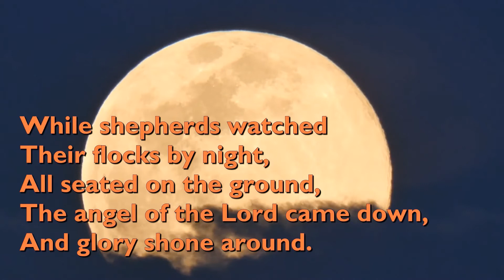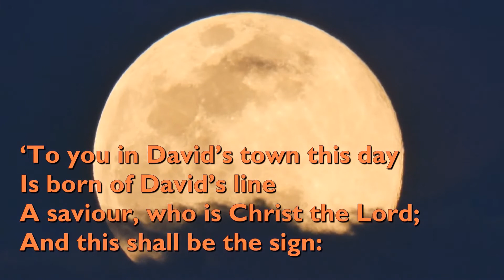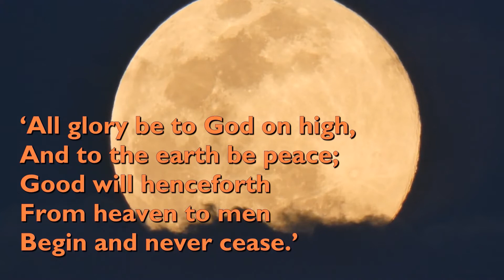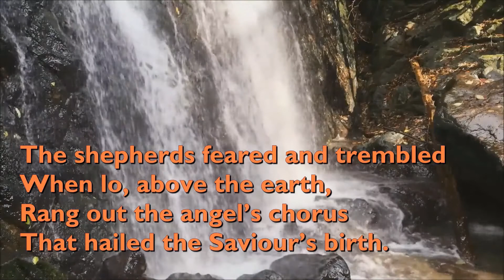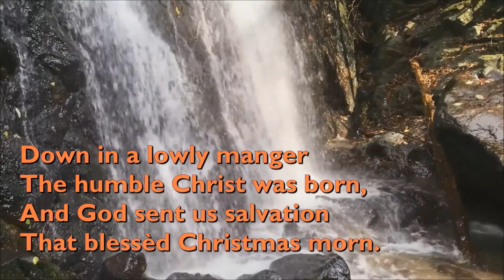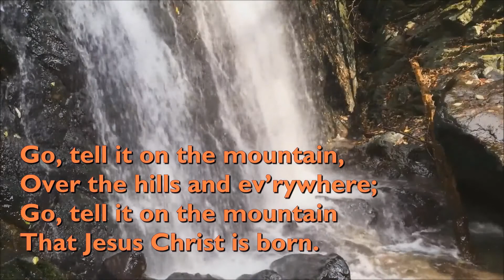Aramalaya Episode 191 Boxing Day Service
Please note that all physical services have resumed at the Aramalaya, Tacarigua,  Warrenville and Kelly Churches at their regular service times.

As we continue with our virtual worship services, we are blessed to have sharing in worship Rev. Rampersad as he brings the Word of God from the Gospel According to Luke chapter 2 verses 8 - 12 led by Mr. Sherpa Hanooman also we are pleased to have with us the Tacarigua's King David Music Camp under the leadership of Mr. Satanand Sharma...as always we invite you to sing along in the hymns.

We say a special thanks to all those who have assisted in some way or the other throughout our recording of the online services and as always to the Chet Valley Churches for allowing us to use their lovely hymn videos.